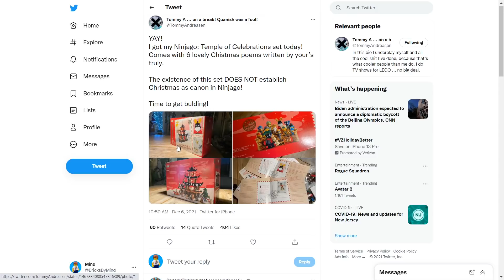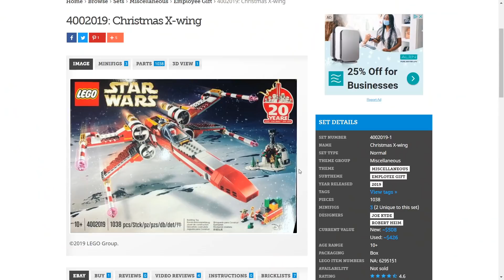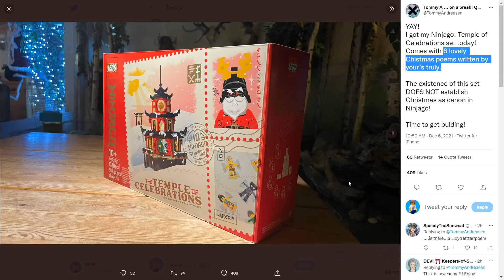Incredible LEGO Ninjago Christmas Set Revealed! There's just one major problem...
Tommy Andreasen, the creator of Ninjago, just posted images of this all-new upcoming Ninjago Christmas set, the Temple of Celebrations, to his Twitter! This looks to be one of the best Ninjago sets of all time, there's just one huge issue with it.

A huge thank you to my channel members:

Pyro Whipper Tier:
-Suntan
-garfield
-Tumbleweed 3D
-Craftmastr C223

Sensei Wu Tier:
-Zech9579
-Sudowoodo Bricks
-Zane Fan
-The Brix Reviews
-Nicholas Miller
-NinPogGo
-Stud Films
-guylego
-riolugaming 50
-doodlebricks
-HiveMind
-Hotdog
-Nate Fiedler
-dbx brix
-henfrig
-DAVINVLOGS
-"Matthew"
-juju bricks
-Brother from another Brick
-LuketheDuke 424
-Bingus
-crazytoadgaming
-MoabOG
-Miles Alimario
-ShezzyZ
-lightning chicken
-A fun
-SpenceD03
-TJPro101